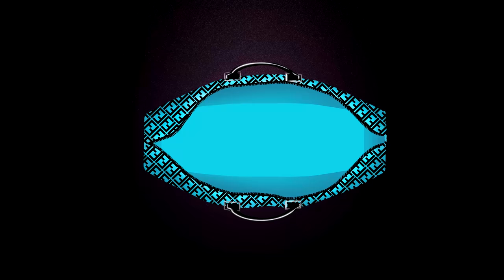Didi J - Mr Benji [Official Video]